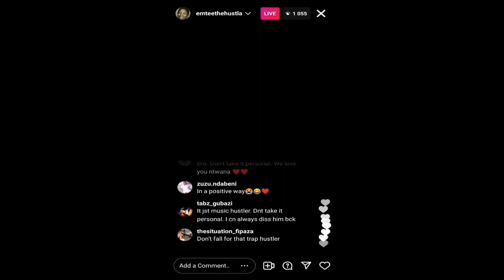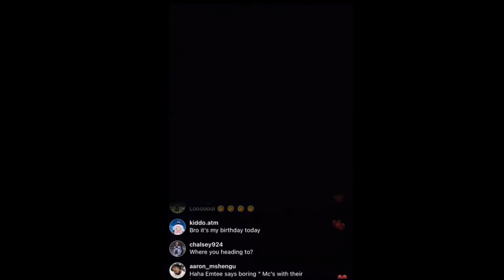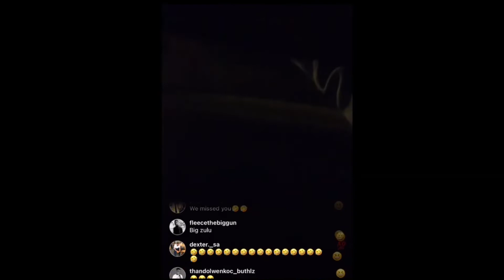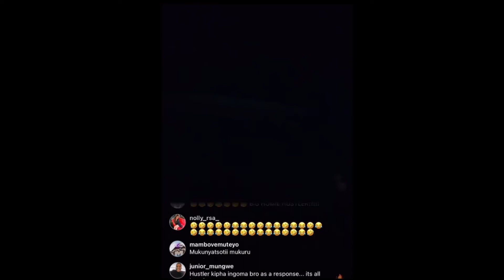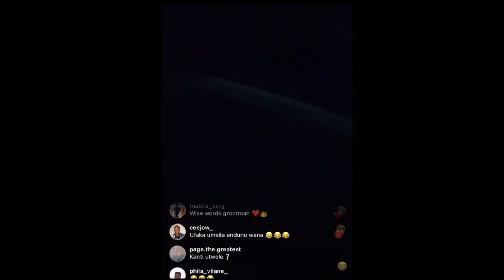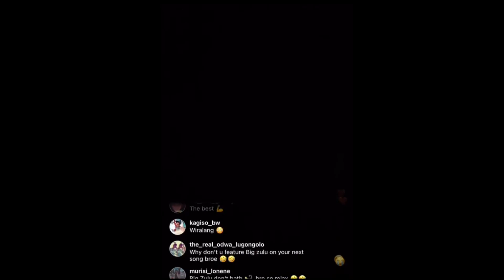Emtee replies to the Big Zulu track